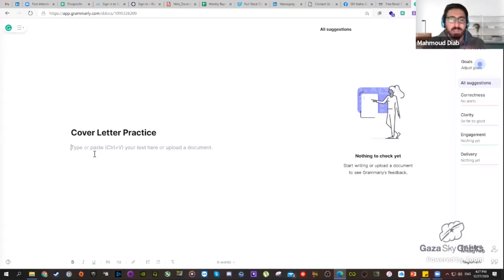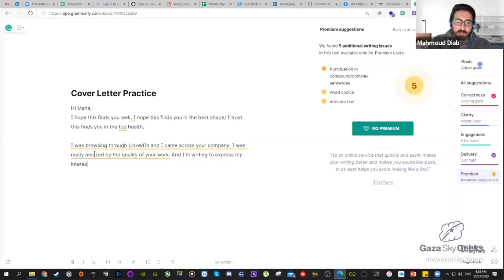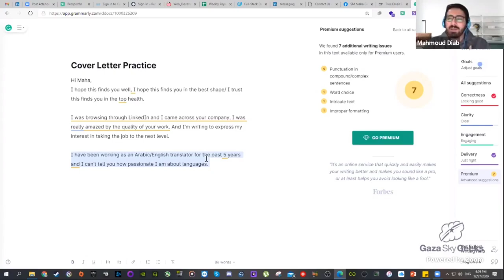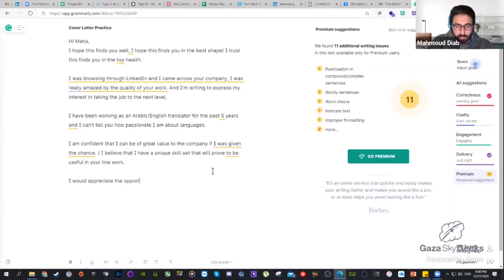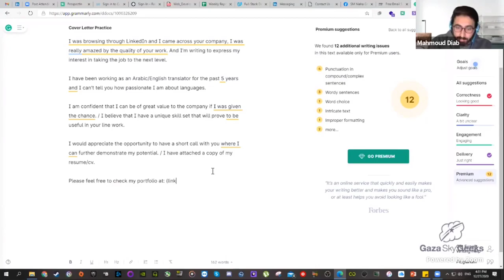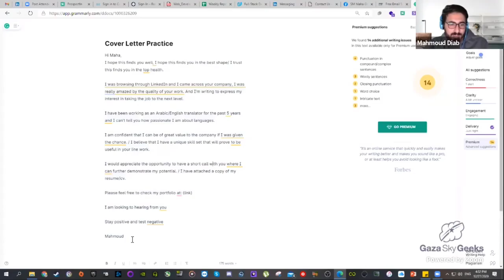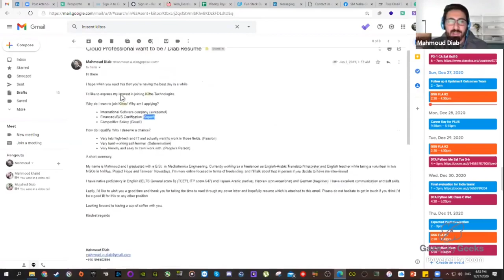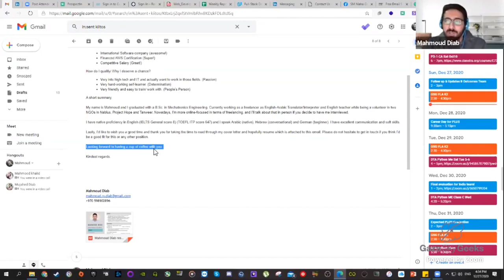Skylancer Social Media Training with Gaza Sky Geeks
A part of my participation in the Freelance academy by Gaza Sky geeks.

Trainer: Maha Ghassan